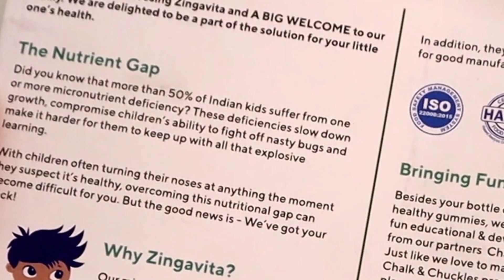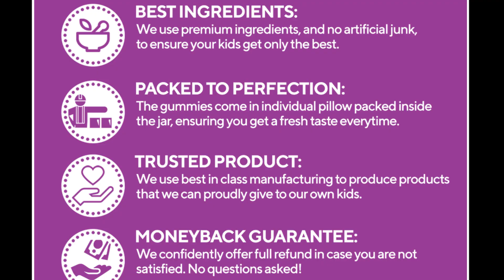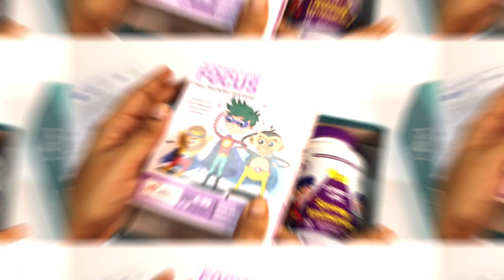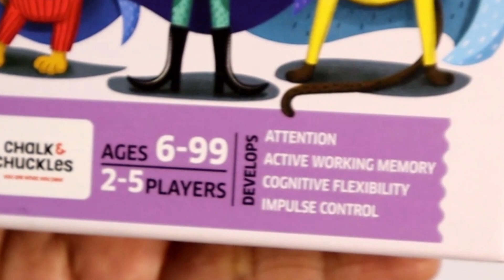Tasty MULTIVITAMINS for Kids in India - Kids Love to eat | InDian Mom on DutY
Check out the Zingavita products on Amazon-
Zingavita Strong Immunity Gummies
Zingavita Sharp Eye Gummies
Zingavita Mighty Vitamins Gummies

Zingavita Strong Immunity Gummies contain antioxidant-rich vitamins & minerals from Blueberry & Elderberry extract which help to remove free radicals from blood, protecting the body from various diseases and boosting internal immunity. In addition, this nutrient-dense blend also helps in boosting brain health.